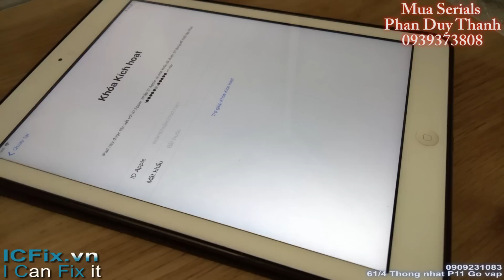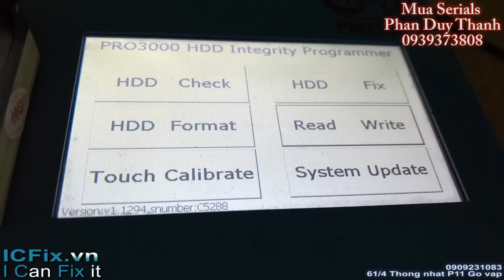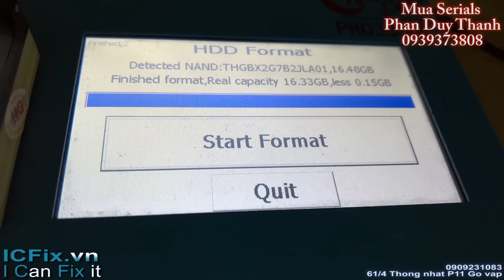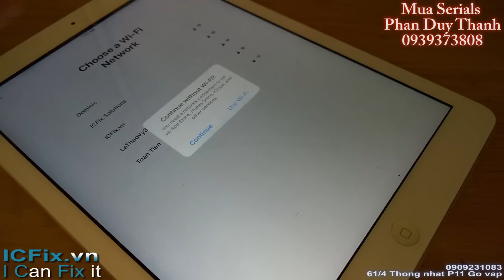Hướng dẩn bypass icloud iPad Air 1 Ios 11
ICFix.vn
ICFix.Solutions Cách hạ 3G xuống Wifi cập nhật trong web solutions, Các clip căn bản, thông tin sửa chữa, hình ảnh giải pháp đều được cập nhật mới nhất